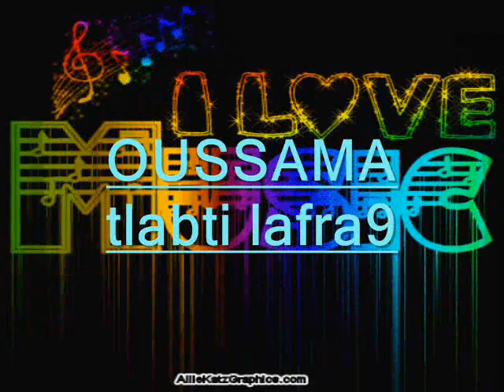cheb oussama 2013 tlabti lafra9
▄ █ ▄Rnb ▄ ♪♫♪♫[ ► Play ▌▌ Pause ■ Stop ♪▄ ▄ █ ▄ █ ▄